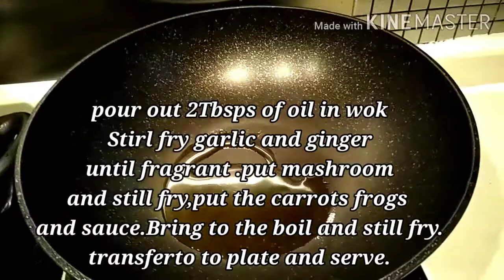HOW TO FRY FROG || (CHINESE RECIPES)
Marinate;
1/3 tsp salt,
1/8 sugar
1 tsp light soya sauce
2 table spoon ginger juice
oyster sauce
Ground pepper 1/2 Tbsp caltrop starch.

Method;
Wash frog and wipe dry.Mix marinade and leave for 15 minutes.Deep dry in warm oil

Pour 2 Tbsp of oil in wok,stir fry the garlic until fragrant put mushrooms and stir.fry Sizzle Shaoxing wine put in carrot frog meat/legs Bring to the boil.then transfer to plate and serve.

To keep the frog smooth and soft  do not keep deep fry in warm oil too long.also stir fry the frog quickly in the last step.o